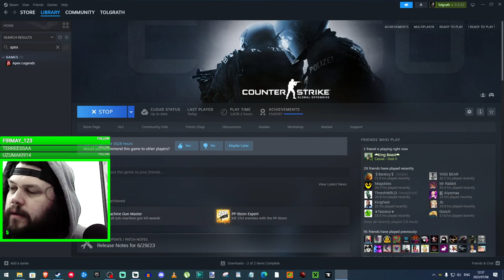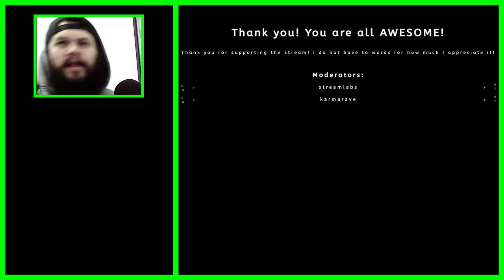csgo and maybe apex later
Thumbnail by friend and mod, Karmarave - Thank you!